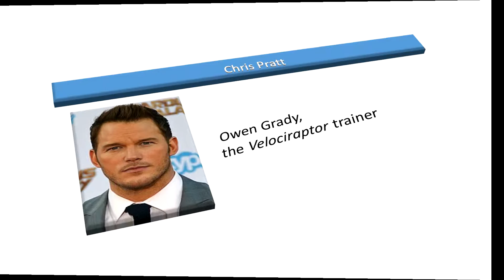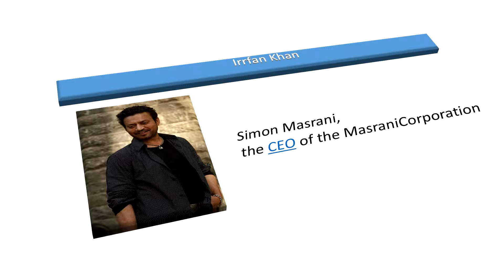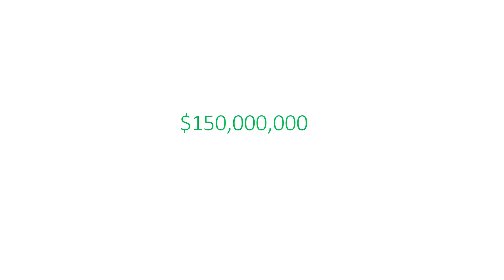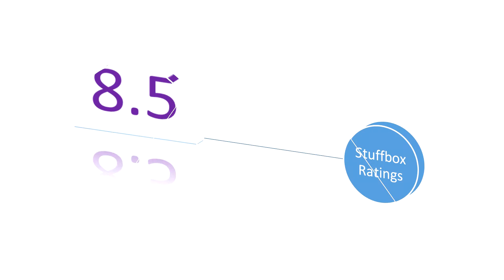Jurassic World TRAILER, Storyline & Intresting Facts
Jurassic World is an upcoming 2015 American science fiction adventure film directed by Colin Trevorrow. It is the fourth installment in the Jurassic Park film series. The screenplay was co-written by Rick Jaffa, Amanda Silver, Derek Connolly, and Trevorrow. The film stars Chris Pratt, Bryce Dallas Howard, Vincent D'Onofrio, Ty Simpkins, Nick Robinson, Omar Sy, B. D. Wong, and Irrfan Khan. Wong is the only actor from any of the previous films to appear in Jurassic World.